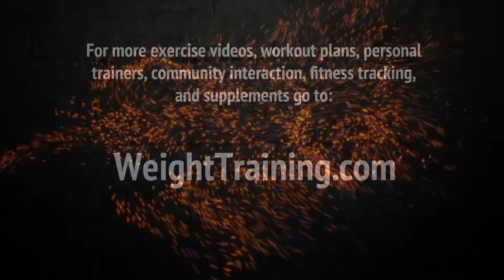One-Arm Dumbbell Bench Press - How to do Single-Arm Dumbbell Bench Press